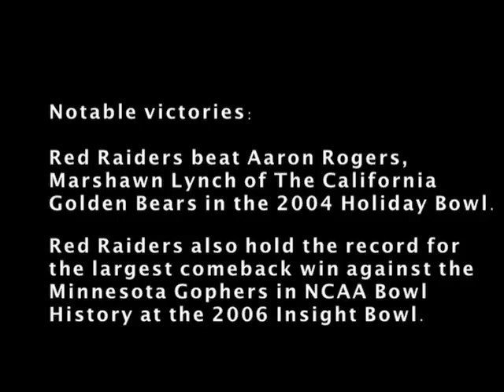Dek Bake #51 Texas Tech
Hailing from Rancho Cordova , California, Donald “Dek” Bake attended Fresno City out of high school. He achieved All-Valley Conference selection in 2003, along with All-USA Ironman First Team, contributing to an outstanding junior college career. Although recruited by many, he chose to attend and graduated from Texas Tech University in 2006 with a Bachelor’s Degree in Human Sciences. During this time, he was a two-year defensive starter for the Red Raiders and played in the 2004 Holiday Bowl, edging out UC Berkeley in a major upset, playing against Aaron Rodgers and J.J. Arrington.

After graduation in 2006, Bake signed as a free agent with the New York Giants for the 2007 season, in which the Giants won Superbowl XLII against the New England Patriots, in what has been quoted and seen as the most notable win of the franchise history.